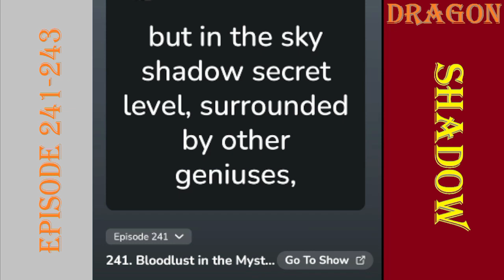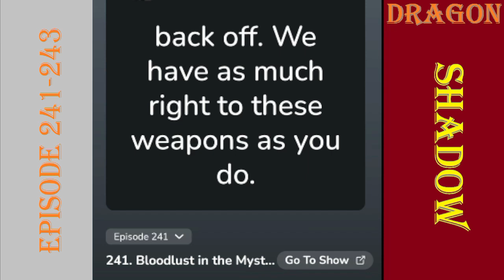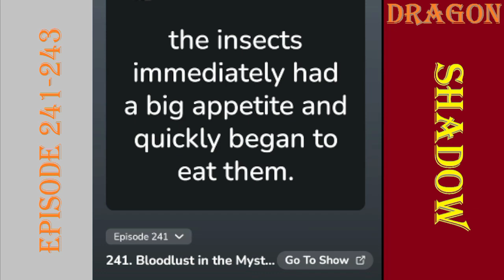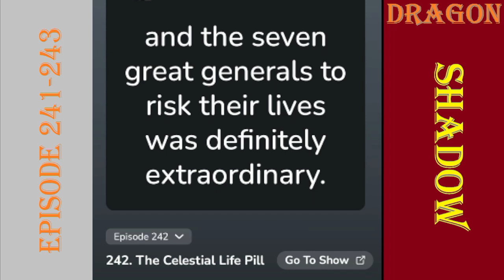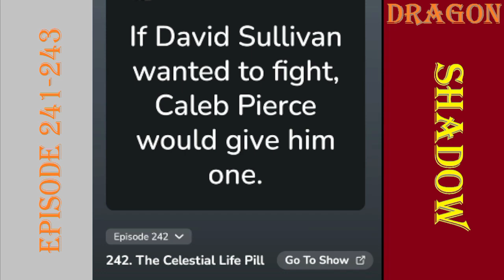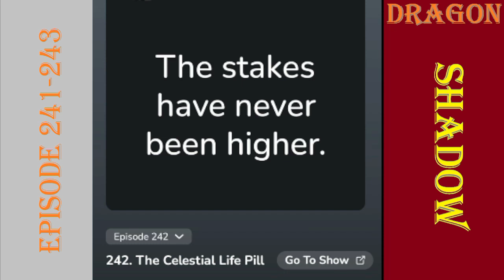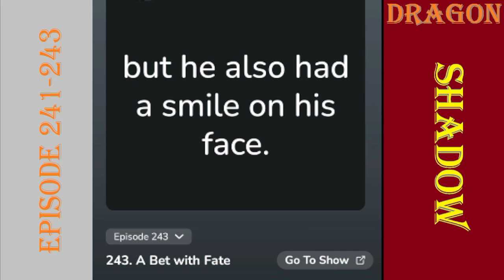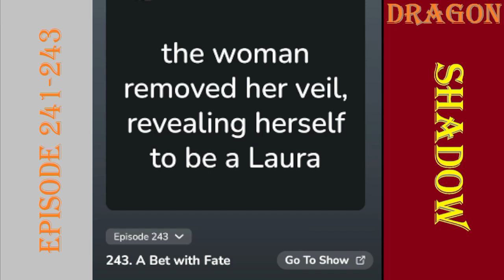Dragon's Shadow, The Rise|Episode 241-243/The Celestial Life Pill